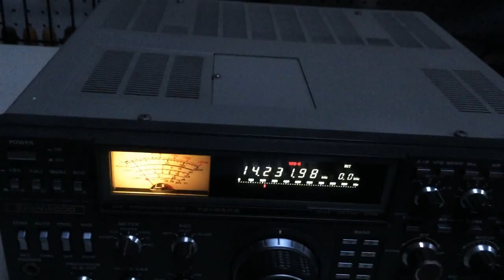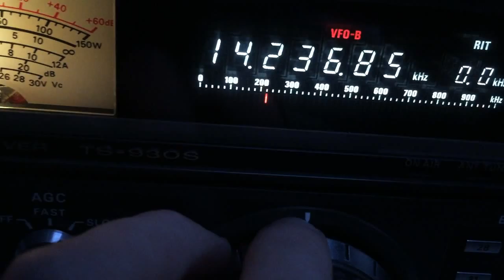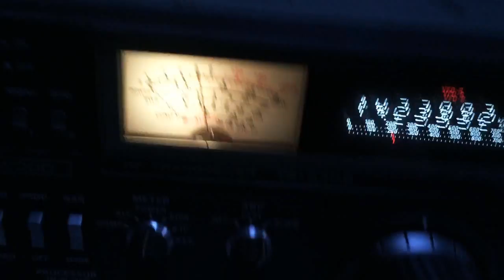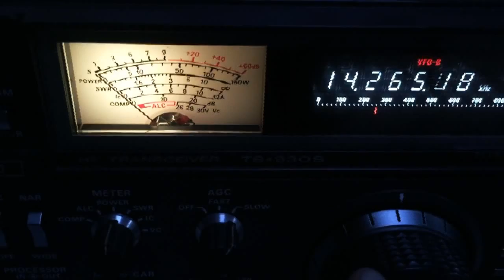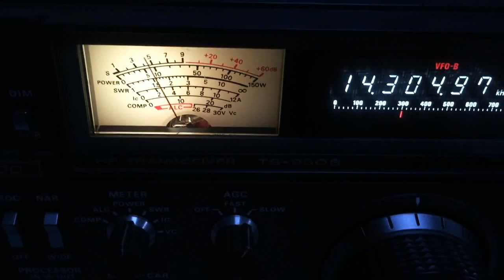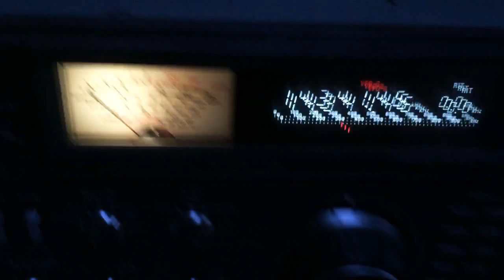20-meter Wire Dipole Setup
I finally was able to string up my 20-meter wire antenna. The wire is 14-gauge insulated solid-gauge copper wire. I'm using a Kenwood TS-930S. I was able to make quite a few contacts with just that antenna set up. I had it on my roof which didn't work, and before that I had it strung up about 3 meters above the ground. It's working much better now! Luckily the Kenwood radio has an antenna tuner so I can get a 1:1 SWR out of a 1.5:1 SWR match. Eventually I will have to get a true antenna analyzer to see the true quality of my antenna.

KC1EDL - 73!